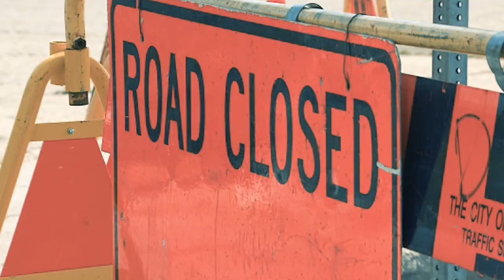BRIDGE BUSTERS Brand Video 2021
A day in the life of bridgebusters.ca during a typical bridge demolition.